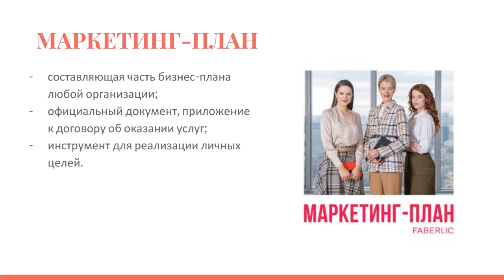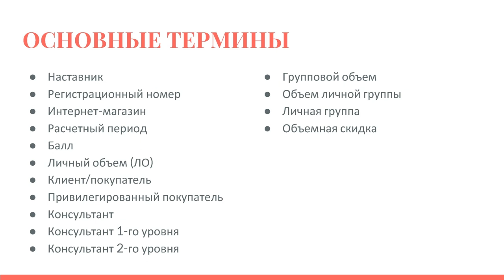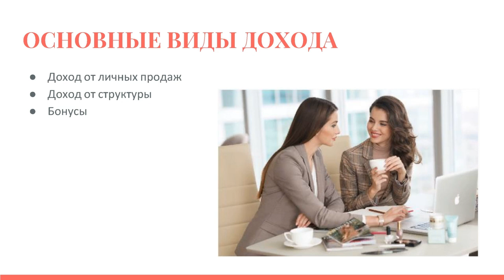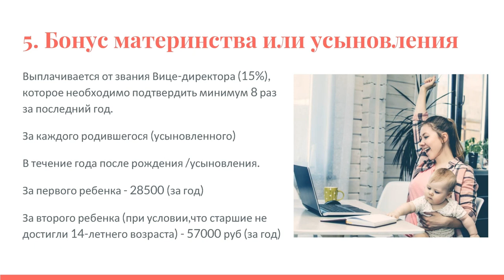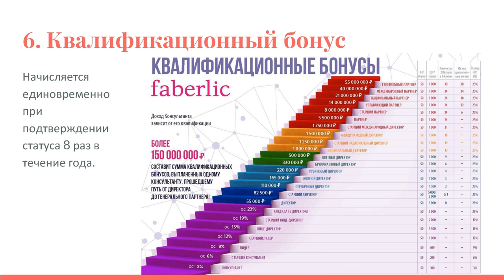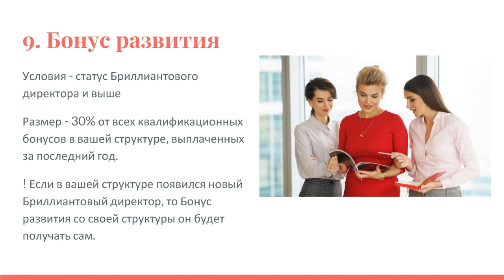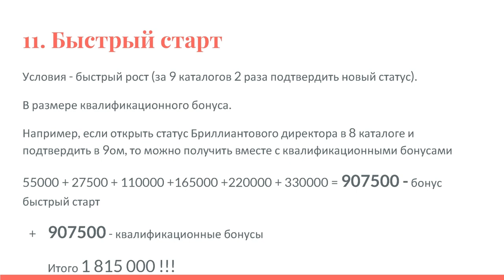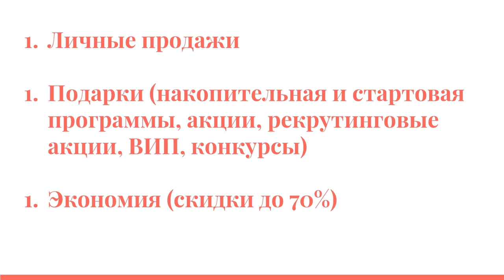11 видов дохода с маркетинг планом FABERLIC 2020